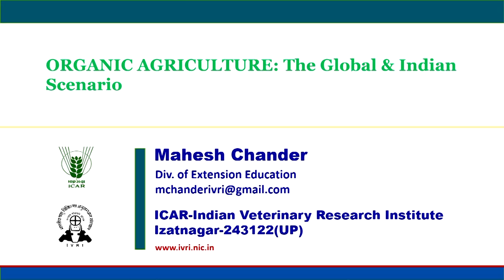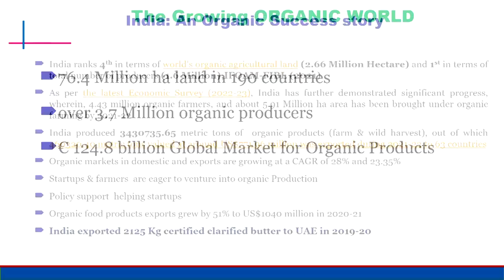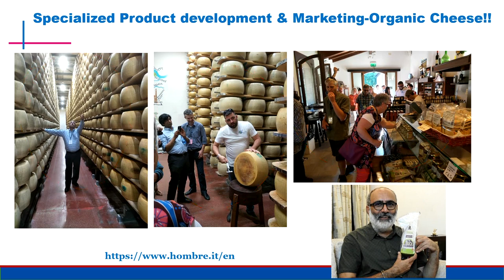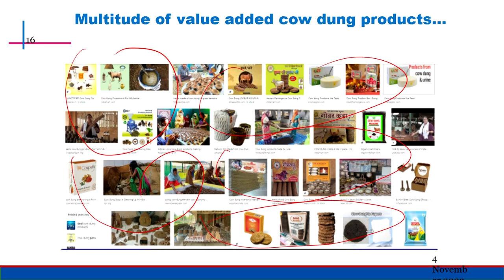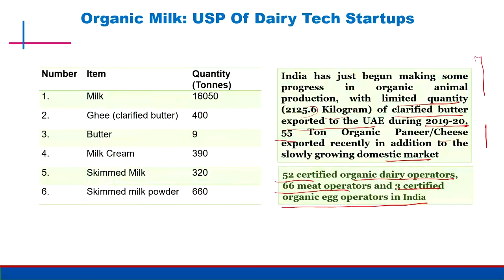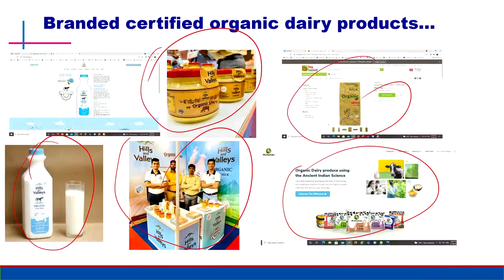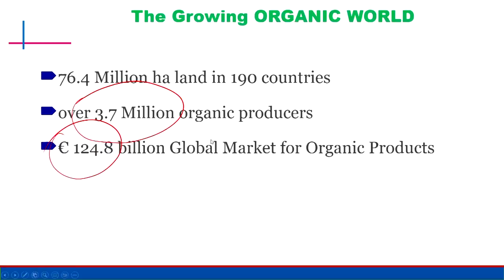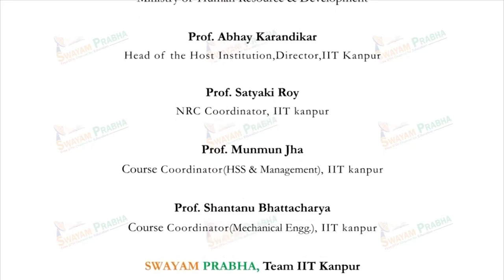Organic livestock production: global and Indian Scenario